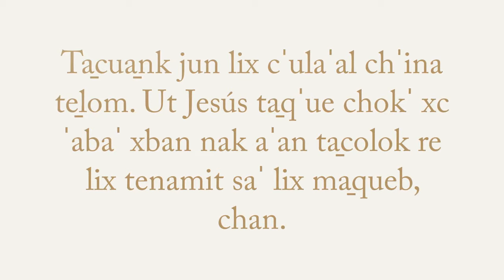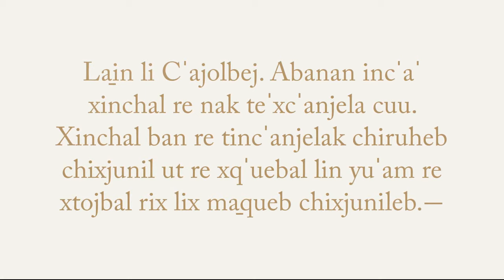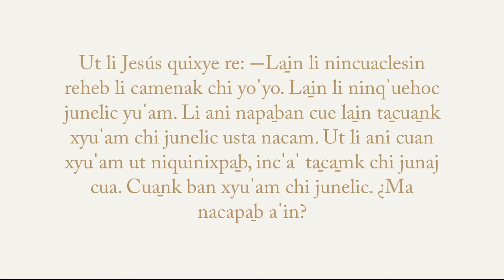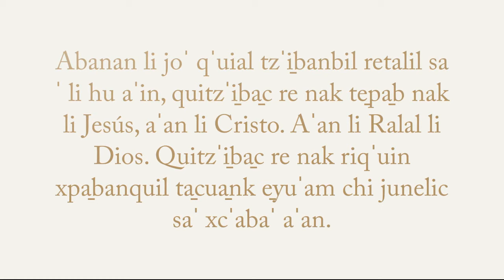Jesús Qʼeqchiʼ Kekchi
Ta̱cua̱nk jun lix cˈulaˈal chˈina te̱lom. Ut Jesús ta̱qˈue chokˈ xcˈabaˈ xban nak aˈan ta̱colok re lix tenamit saˈ lix ma̱queb, chan.

Ut quixye reheb li tenamit: ―Chixjunil li cˈaˈak re ru xkˈaxtesi saˈ cuukˈ lin Yucuaˈ. Ma̱ ani nanaˈoc cuu la̱in li Cˈajolbej, caˈaj cuiˈ li Acuabej Dios. Ma̱ ani nanaˈoc ru li Acuabej Dios, caˈaj cuiˈ la̱in li Cˈajolbej. Ut ta̱naˈekˈ ajcuiˈ ru xbaneb li ani tincˈut cuiˈ li xya̱lal, la̱in li Cˈajolbej. Joˈcan ut cha̱lkex cuiqˈuin che̱junilex li lublu̱quex ut li tacuajenakex ut la̱in texinqˈue chi hila̱nc.

La̱in li Cˈajolbej. Abanan incˈaˈ xinchal re nak teˈxcˈanjela cuu. Xinchal ban re tincˈanjelak chiruheb chixjunil ut re xqˈuebal lin yuˈam re xtojbal rix lix ma̱queb chixjunileb.―

Li Dios cˈajoˈ nak quixraheb li cuanqueb saˈ ruchichˈochˈ nak quixqˈue li Ralal junaj chi ribil re nak chixjunileb li ani teˈpa̱ba̱nk re incˈaˈ teˈsachk. Ta̱cua̱nk ban xyuˈameb chi junelic.
Li ani napa̱ban re li Cˈajolbej cuan xyuˈam chi junelic. Ut li ani incˈaˈ napa̱ban re li Cˈajolbej incˈaˈ ta̱cua̱nk xyuˈam chi junelic. Cuan ban li tojba ma̱c saˈ xbe̱n, chan laj Juan.

Ut li Jesús quixye re: ―La̱in li nincuaclesin reheb li camenak chi yoˈyo. La̱in li ninqˈuehoc junelic yuˈam. Li ani napa̱ban cue la̱in ta̱cua̱nk xyuˈam chi junelic usta nacam. Ut li ani cuan xyuˈam ut niquinixpa̱b, incˈaˈ ta̱ca̱mk chi junaj cua. Cua̱nk ban xyuˈam chi junelic. ¿Ma nacapa̱b aˈin?

Li Jesús quixye re: ―La̱in aj cˈamol be che̱ru. La̱in ninchˈolob li xya̱lal li Dios ut la̱in ninqˈuehoc junelic yuˈam. Ma̱ ani ta̱ru̱k ta̱oc riqˈuin lin Yucuaˈ cui incˈaˈ tinixpa̱b la̱in.

Abanan li joˈ qˈuial tzˈi̱banbil retalil saˈ li hu aˈin, quitzˈi̱ba̱c re nak te̱pa̱b nak li Jesús, aˈan li Cristo. Aˈan li Ralal li Dios. Quitzˈi̱ba̱c re nak riqˈuin xpa̱banquil ta̱cua̱nk e̱yuˈam chi junelic saˈ xcˈabaˈ aˈan.